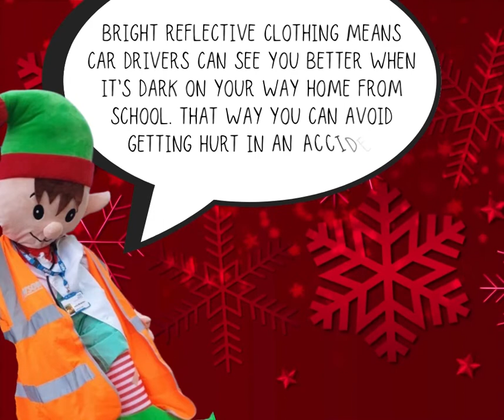11 Harry the health elf 2021 Be safe Be Seen A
HarryTheHealthElf says that to stay healthy you need to stay safe, so please wear bright reflective clothing so that car drivers and other road users can see you.